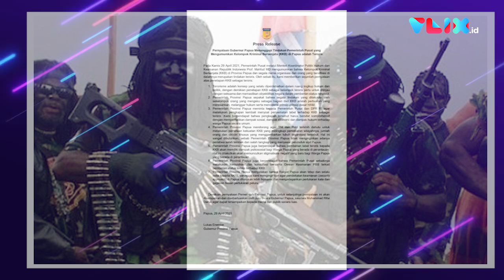KKB Diberi Label Teroris, Ini Kata Gubernur Papua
VIVA - Gubernur Papua Lukas Enembe keluarkan Press Release (29/4) perihal pemerintah Indonesia masukan KKB Papua sebagai kelompok teror. Ada tujuh poin dan semuanya mengarah pada posisi ketidaksepakatan.